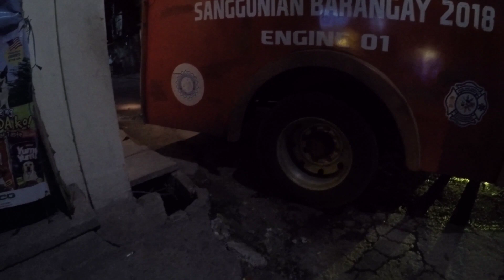WALANG TUBIG SA PALAR SOUTHSIDE TAGUIG GUYS DAMING FIRE TRUCK